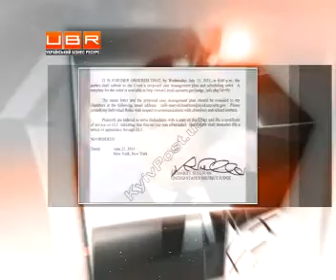Юлія Тимошенко хоче виїхати до США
ubr.ua - украинский бизнес ресурс : Український бізнесмен Дмитро Фірташ не отримував жодних офіційних повідомлень та документів із суду Нью-Йорка. А про позов, поданий проти нього екс-прем'єркою Юлією Тимошенко, чув виключно із засобів масової інформації. Про це повідомляє прес-служба підприємця. Нагадаємо, наприкінці червня у ЗМІ з'явилася інформація, що суд Нью-Йорка видав ордер, за яким Дмитро Фірташ та Юлія Тимошенко мають прибути до представників Феміди для обговорення статусу справи. Однак, як зазначає прес-служба бізнесмена, в такому разі позивач Тимошенко мала б формально вручити Дмитру Фірташу та іншим відповідачам копію вищевказаного судового ордера. То ж офіційно підприємця не повідомляли, жодних документів не надали, тому він не бачить жодних підстав коментувати сам факт існування цього позову або ж ордера. А ось Юлія Тимошенко збирається їхати до Нью-Йорка 22 липня.
&quot;На наступному судовому засіданні я буду оголошувати клопотання про моє право виїхати до Сполучених Штатів, щоб дати можливість боротись із Фірташем, з РосУкрЕнерго, з корупцією в Україні, не в українських, а в міжнародних судах&quot;, - повідомила телеканалу UBR Юлія Тимошенко, колишній прем'єр-міністр України. .